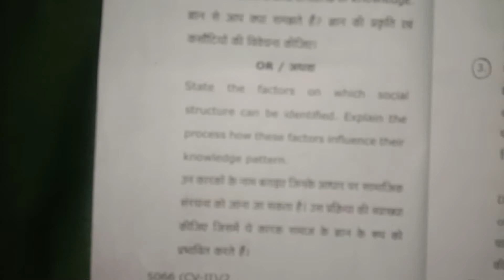B.Ed.2nd year annual examination, July 2021 Ka important question paper for exam........